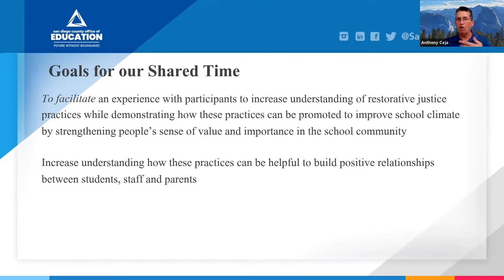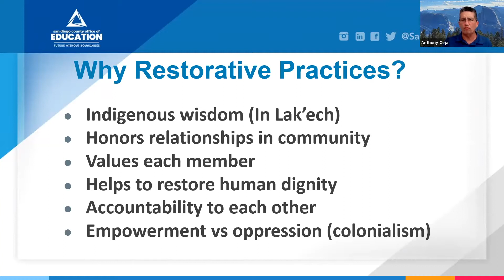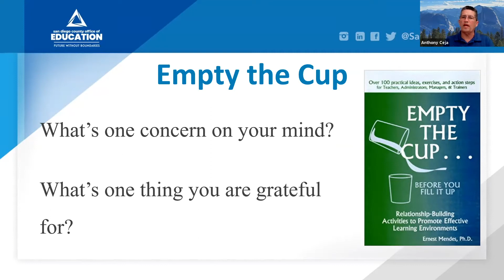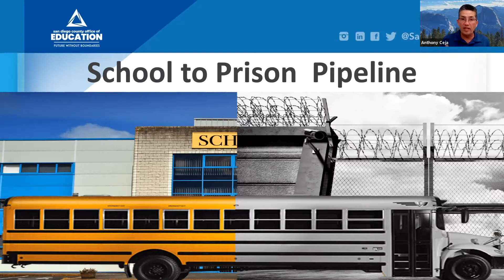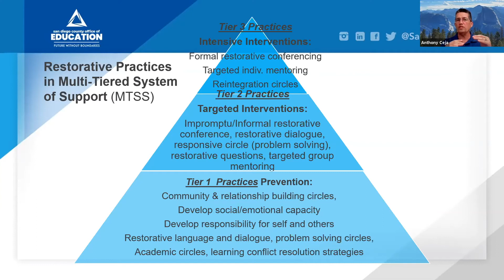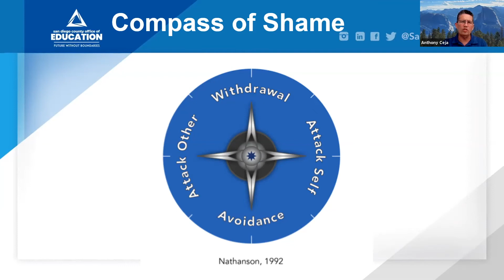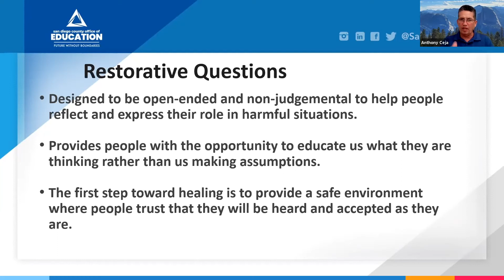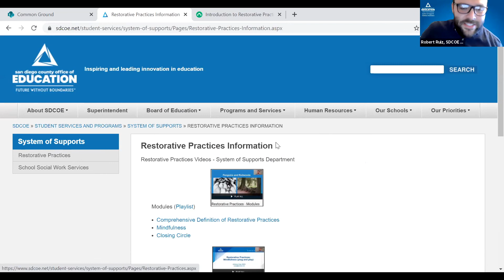RJP Training #1 Introduction to Restorative Justice Practices (via Zoom) Recorded Web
Presentation
t.ly/rZzV

Other resources:
San Diego County Office of Education - Restorative Practices Program

San Diego County Office of Education - Whole Child Community Design